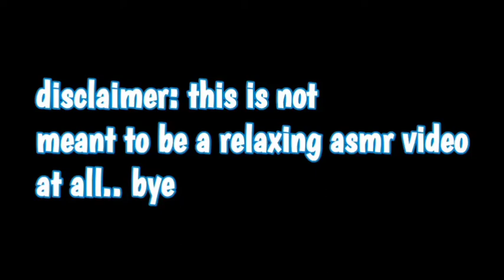ASMR | Random Unassorted Triggers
yeah this video is trash